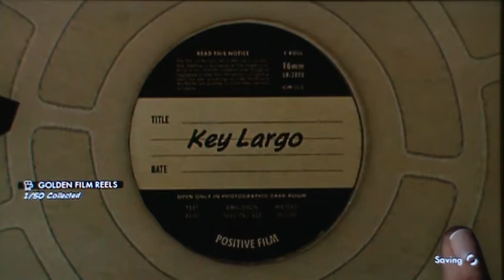L.A. Noire Playthrough pt92